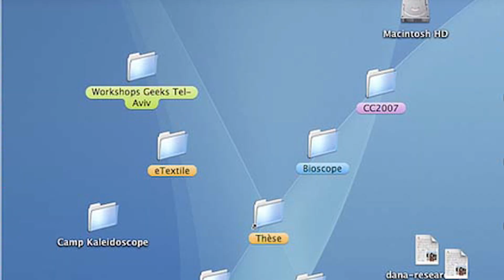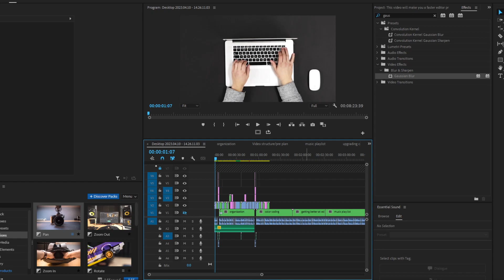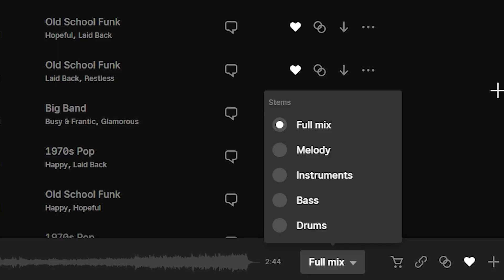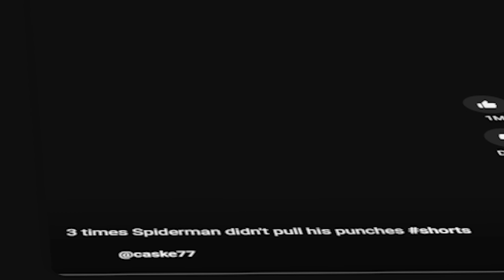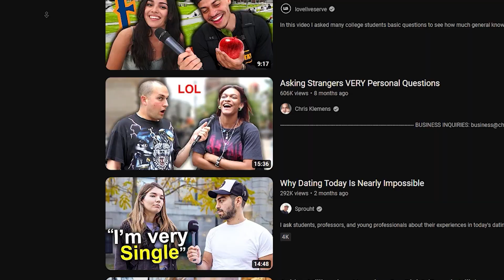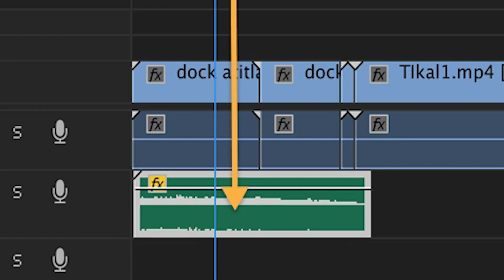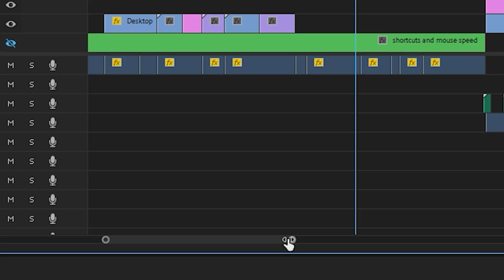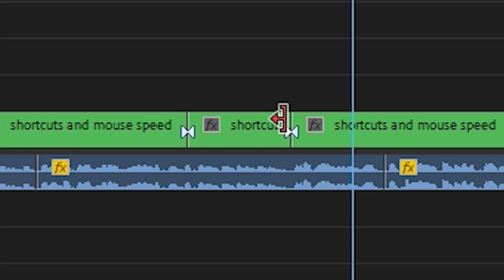How To Edit Videos INSANELY Fast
This video will give you tips on how to a YouTube video faster than you could ever imagine!

Many editors or even most struggle with efficiency when it comes to video editing so I decided to make this video to help you guy out with editing faster. Some of the tips are fairly unique in my opinion but others are much more common!